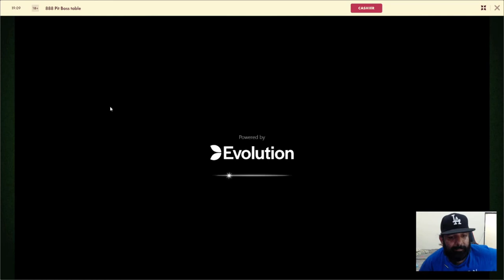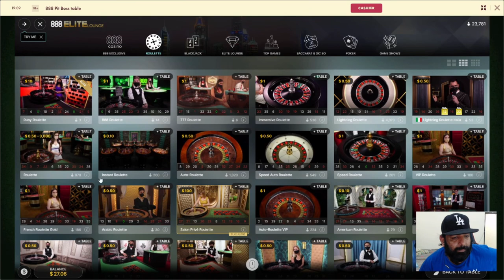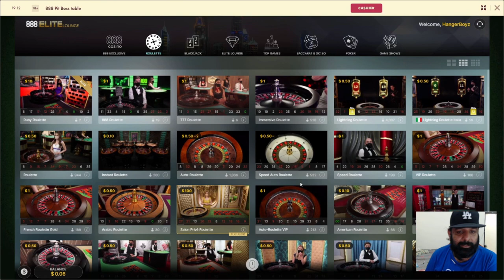I took $100 to black Jack table and this Happened